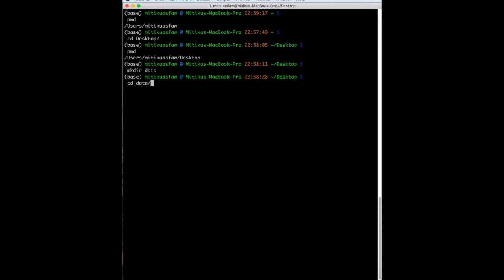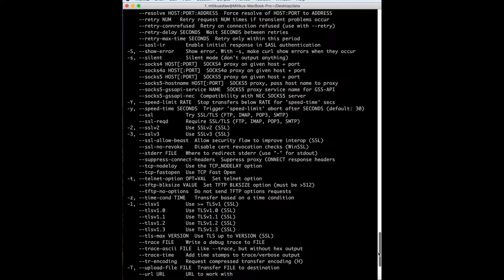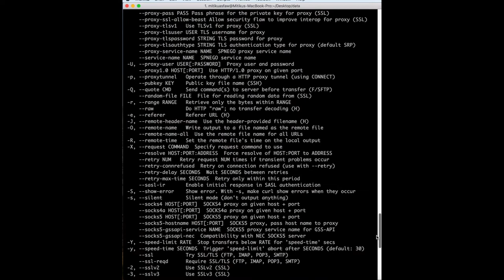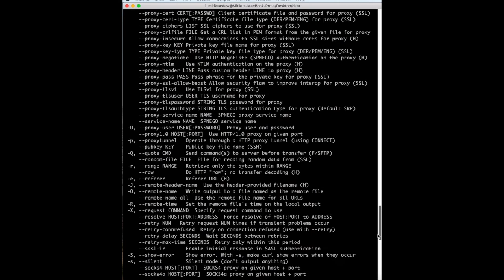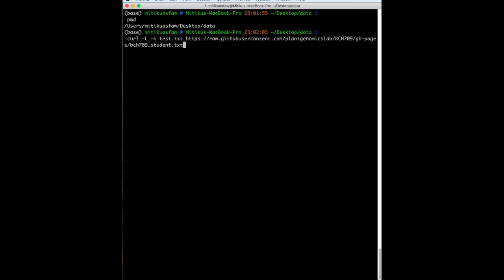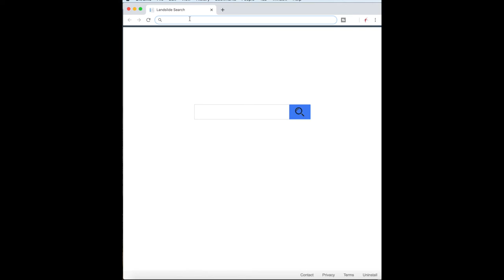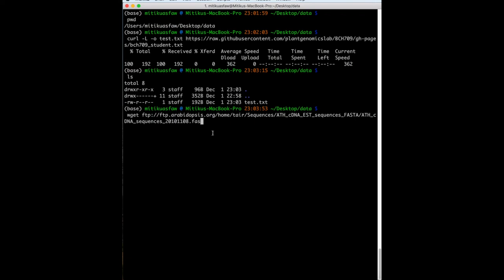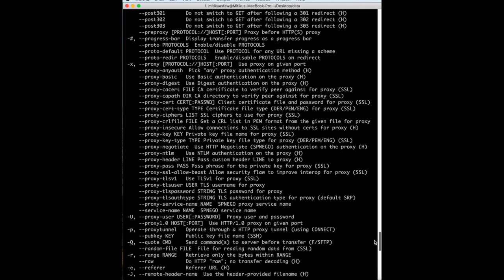ሌላ ቦታ የሚገኙ ፋይሎችን በቀላል ዘዴ (ኮድ) እንዴት ወደ ኮምፒውተራችን ማውረድ ይቻላል?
This short video explains how one can easily download files using the terminal command line. ቀላል የኮምፒውተር ኮዶችን በመጠቀም ፋይሎችንና ኮምፒውተሮችን ማወረድ የሚቻልባቸውን መንገዶች ያሳያል።